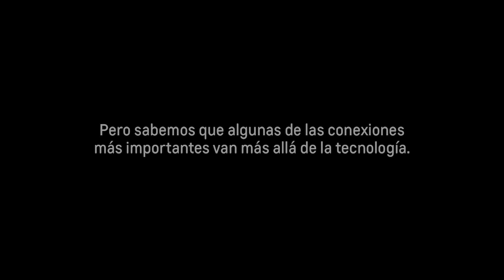Encuentra lo que Importa - USA - Chevrolet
Le pedimos a Matt que nos pasara su teléfono por un día. Mira cómo se conectó con su hijo una vez que levantó la mirada.

Esta es la historia de Matt.

¿Qué tan dependiente eres de tu smartphone? Haz el quiz y descúbrelo: